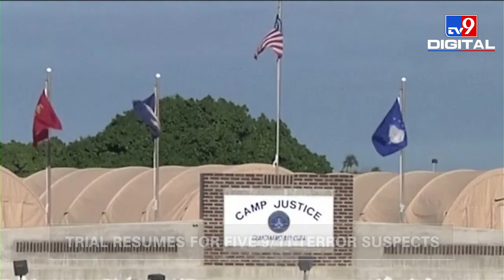Why has it taken so long to bring the man who allegedly organised 9/11 to trial?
The United States is observing the 20th anniversary of the 9/11 terror attacks. America seems to have come full circle since the 2001 terror attacks, albeit not in a good way. On one hand, the Taliban, whom the U.S made it their mission to fight in Afghanistan, has taken power once again. On the other hand, the suspected architect of the 9/11 attacks is yet to stand trial.